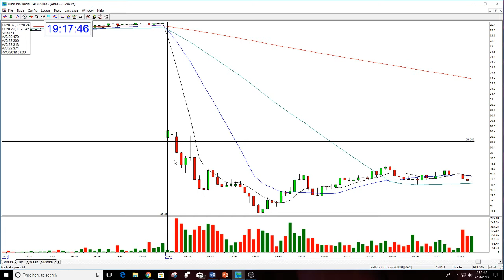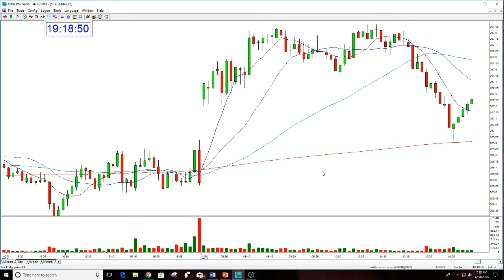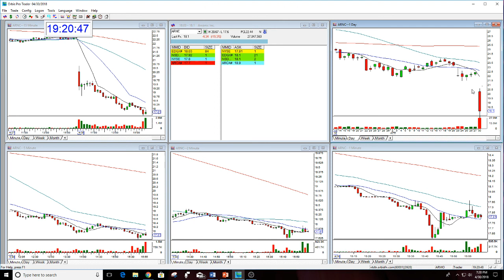ARNC The Stock Swoosh Show Play Of The Day-4-30-2018